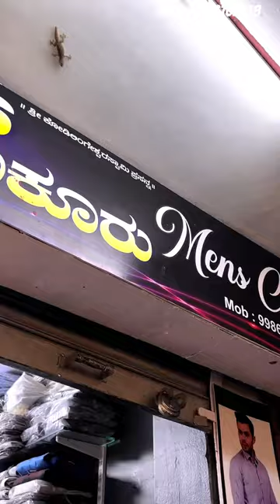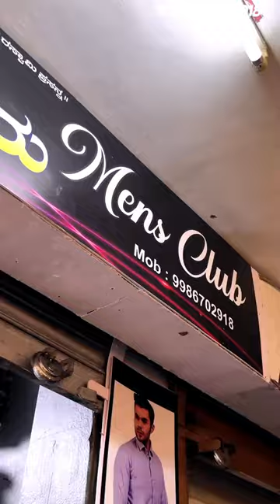🤩🤩 Tumaku.. bumper offer